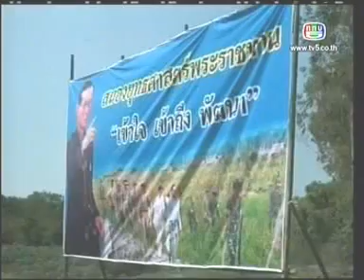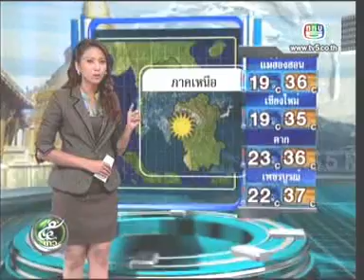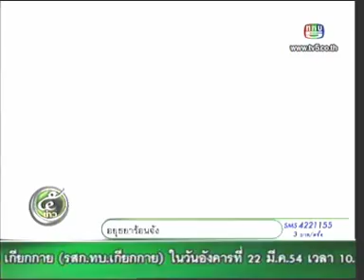21MAR11 THAILAND's NEWS 5of6; PART5